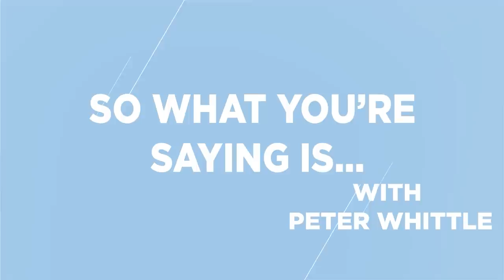Calvin Robinson: The Left Want to Control Ethnic Minorities. Britain Is Not Institutionally Racist.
In the wake of the US verdict in the George Floyd case and following the release of Tony Sewell's "Commission on Race and Ethnic Disparities" report here in the UK, this week's SWYSI examines the state of race relations in the UK, the left's attitude to ethnic minorities, education and social mobility.

Our guest is campaigner Calvin Robinson, a former secondary school teacher who is now Senior Research Fellow at Policy Exchange. He has also been involved with grass roots campaigns to prevent indoctrination of children in schools and to defund the BBC. He has received considerable abuse from the left, much of its racist, for being right wing and black.